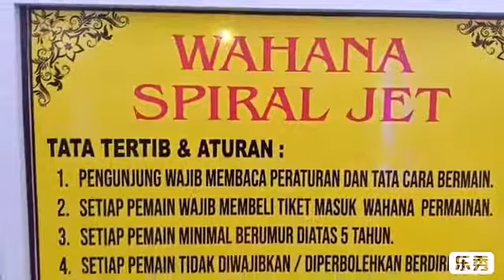ANAK INI KETAKUTAN SAAT NAIK SPIRAL JET DI GRAND MALL MAROS